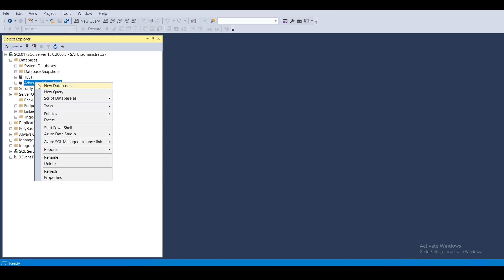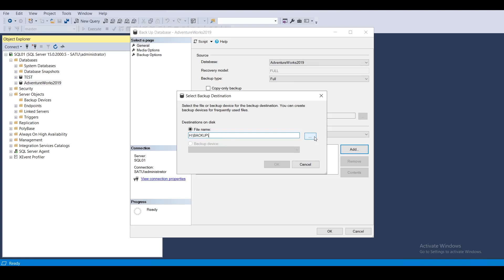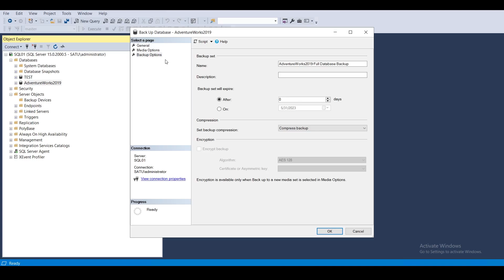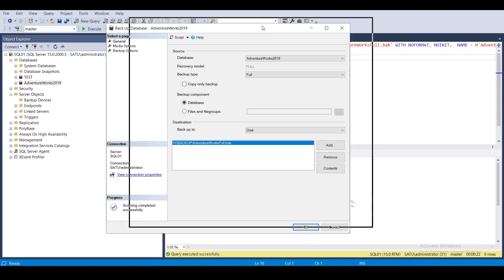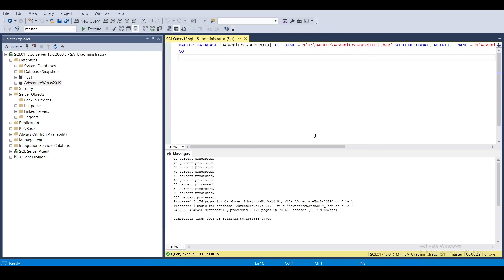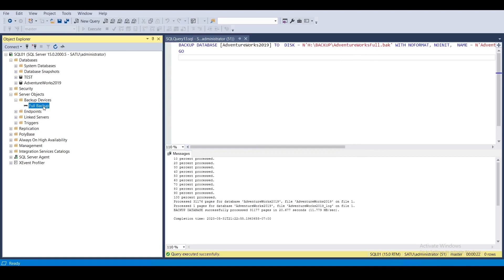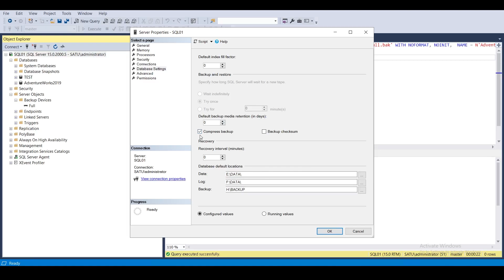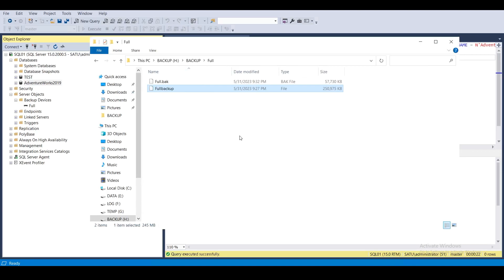Database Backup Nedir? | Full Backup İşlemi | MSSQL Server Eğitimi | 6. Ders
Merhabalar,

Bu videoda, database yedekleme kavramından bahsettim ve Full Backup'ın nasıl alınacağını gösterdim.

İyi Seyirler.